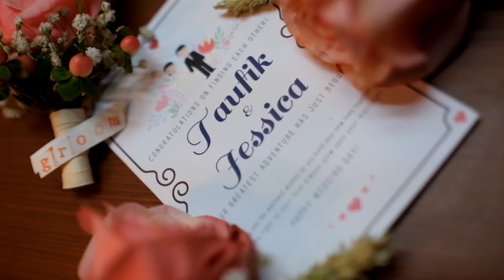Taufik & Jessica Same Day Edit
This is when Taufik & Jessica did their beautiful wedding.